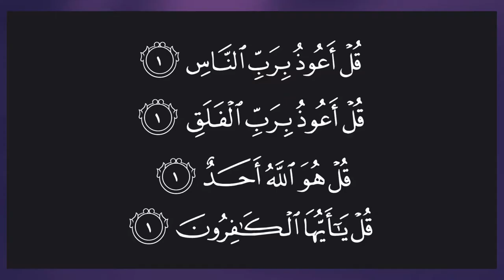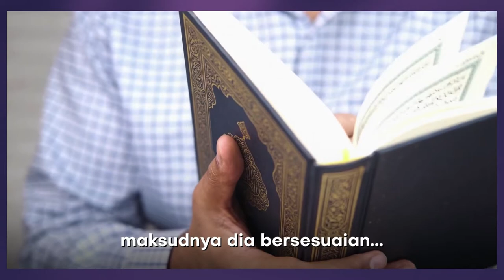Rahsia di sebalik perintah Qul - Tafsir Ringkas Surah An-Nas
Makna  قُلْ أَعُوذُ بِرَبِّ ٱلنَّاسِ
Tafsir Ringkas Surah An-Nas atau An-Naas. Kita baca pada awal ayat Qul Auzubirabbinas. Kenapa Allah suruh "katakan?". Penerangan oleh Ustaz Hidayat Ismail & Shahib Amin.